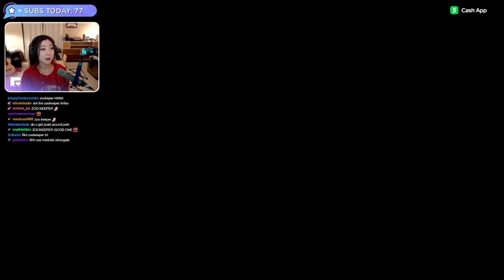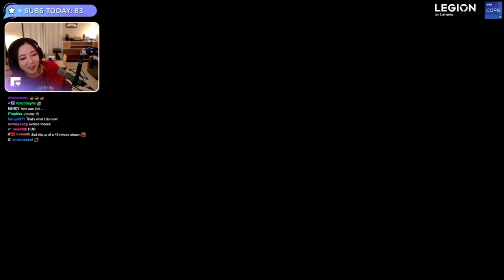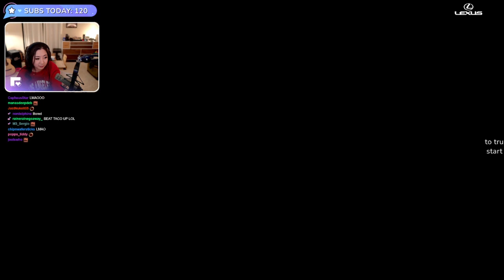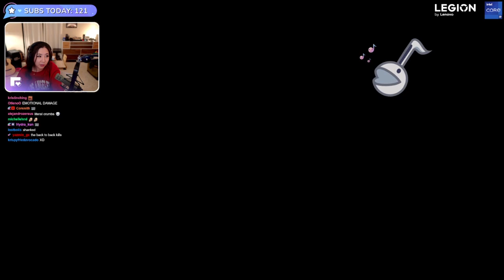MikikeiVod "Fuslie" April Fooze short GTA RP actual variety streamer 03|22